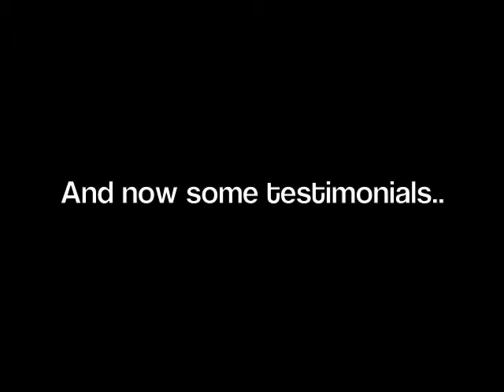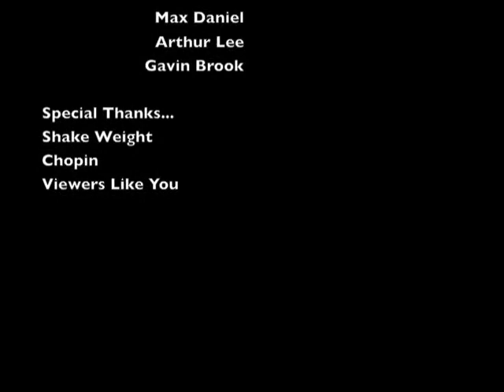Iron Clad Kick Butt Guarantee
VirniGlenn Studios, a division of 5 Horsemen Productions Proudly Presents:

A Tale of Toned Chest, Tender Hearts, and Broken Dreams;